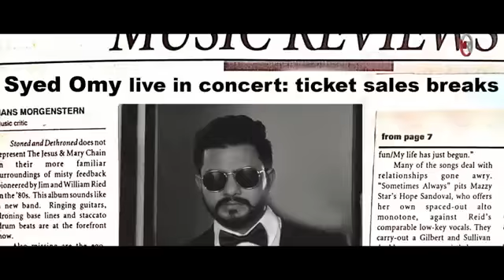Fire Ay _ ফিরে আয় _ Syed Omy _ Zahara Mitu _ Sad Song _ Official Music Video _ B.mp4